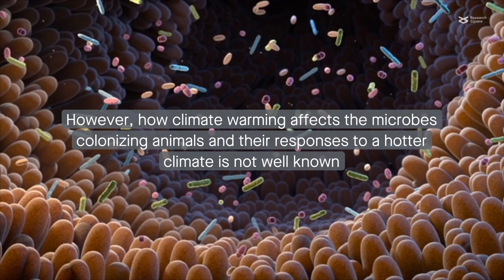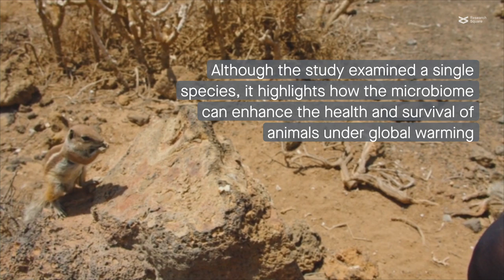Gut microbiota alterations under a hotter climate enhance lizard immunity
Yang et al. “Gut microbiota modulation enhances immune capacity of lizards under climate warming.” Microbiome (2024)